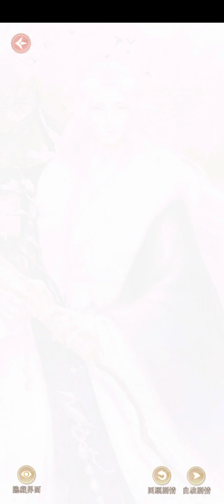灵猫传 - 沈既明 SSR岁寒灯暖 新年卡剧情 Cat of Spirit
女主在寻找父亲的下落的途中邂逅各男主的恋曲。喜欢可以下载来玩哦，链接:

游戏点评:
画风:3.5/5
主线剧情:3.2/5
心动剧情:3.8/5
抽卡稀有度容易度:4/5
肝度低，很推荐玩。

一开始呈现了美丽的画风和邂逅让人眼前一亮，传送后就撞见别人洗澡能不惊艳吗？后面主线剧情有点平但是如果是有男主出场的部分还是做得不错的，偶尔带点搞笑。

值得一提的是男主各个性格鲜明，作者也把他们描绘得很好。有冷漠霸道总裁型(出场就是胸肌壁咚）的宁北，简单易懂阳光活泼青梅竹马陆知也十六,可爱害羞瘦弱适合调戏的富商祁清和，腹黑心机看似温柔的安歌，神秘无口漂亮的沈既明。

他们的故事也分成两个部分，可以从女主跟男主视角观看，这样就可以看出男主的可爱之处和更了解他们的想法。

SSR出货率算高了，真心知足。

游戏玩法不吃时间，很适合没时间玩游戏或多个游戏要肝的玩家。

游戏虽然说有猫咪，但是实际上也没太多因为猫而吸引人的地方，跟猫的互动不多。可以忽略这点。

游戏顺畅度高，没有讨厌的玩法，声优配乐没瑕疵，加分。
I'm not own anything in this clip.
Credits to 灵猫传
Game Name: 灵猫传
Game Developer: 朝夕光年